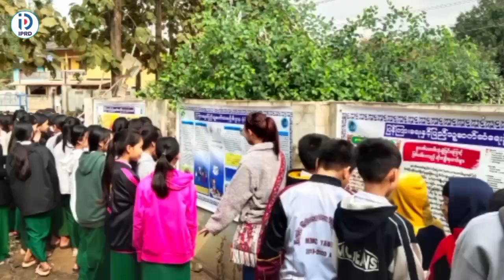မိုင်းယောင်းမြို့နယ်၌ လူငယ်များဗလငါးတန်ဖွံ့ဖြိုးတိုးတက်ရေး လူငယ်စကား၀ိုင်း ကျင်းပ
မိုင်းယောင်း ဇန်နဝါရီ ၁၅
ဝေဝေခိုင်(ပြန်ဆက်)